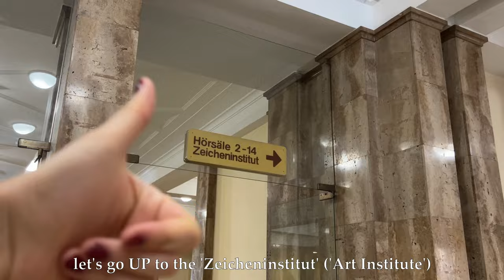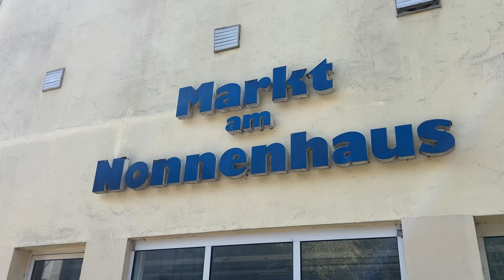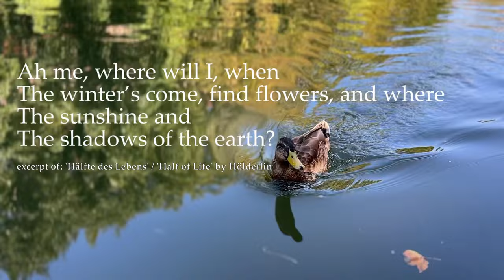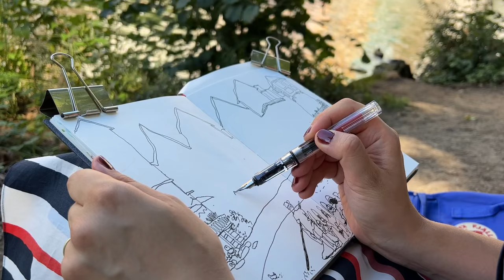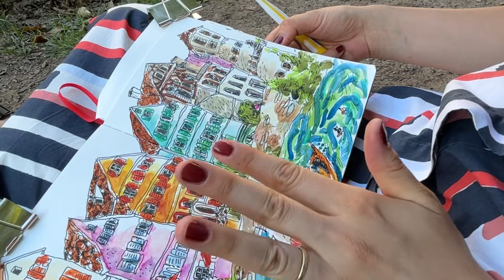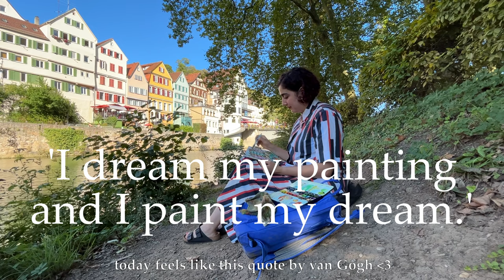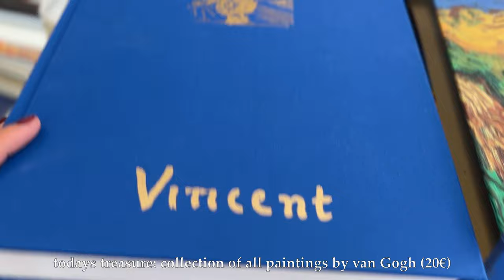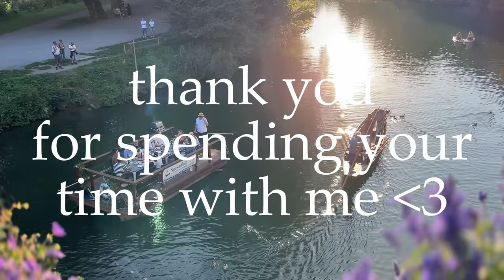🍀 THIS PLACE rekindled my LOVE FOR ART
🌟🎨 art date in Tübingen 🎨🌟

Welcome to my latest adventure where I delve into the charming and historic city of Tübingen, Germany! 🇩🇪 Join me as I bring my sketchbook 📓 to life, capturing the essence of this picturesque university town & (in my humble opinion) Germany’s most beautiful university city hands down!

🌟highlights of our art date in Tübingen:

🏫 University of Tübingen (Eberhard Karls Universität Tübingen):
Starting at the heart of academic life, we explore the iconic Neue Aula and visit the Zeicheninstitut (art institute) 🎨 to share my story of how Tübingen rekindled my love for art.

🌿 Old Botanical Garden (Alter Botanischer Garten):
Discovering the serene beauty of Tübingen's old botanical garden.

A quick stop at a local stationery shop for some art supplies and more.

🚣‍♂️ Stocherkahnfahrt on the Neckar:
Experience a traditional punt boat ride with stunning views of the Hölderlinturm along the Neckar river.

🌉 Sketching at Neckarinsel & Neckarfront:
The highlight of my trip where I sketch the breathtaking Neckarfront, a must-see riverside panorama. Starting with a drawing and adding watercolors to finish the sketch, I will also share my very special art technique with you 😉.

📚☕Local Bookstore Antiquariat Bader & Cafe Willi Tübingen:
Taking a break with books and coffee in a quaint local spot.

🏰 Altstadt Tübingen & Rathaus:
Wandering through the old town and visiting the historic medieval town hall.
Expect a blend of travel, art, and local culture 🌍🎨.

Whether you're an art enthusiast, a travel lover, or someone who enjoys the tranquility of sketching, this video offers a unique perspective of Tübingen.

🚣‍♂️ In case you also want to take a Stocherkahnfahrt in Tübingen:

There are several companies that you can book online for your boat trip. I chose the following, it was easy to book online and quite cheap (12€ per person):

Maki 🥰🌸🎇🍇🌱🍒
chapters:
00:00 intro
00:32 let’s start from the beginning
02:07 how Tübingen rekindled my love for art
04:59 short introduction to Tübingen
06:34 stationary shop
08:25 doing something very fun!
10:35 today’s sketching location
11:38 drawing
14:43 painting
15:52 sharing my SPECIAL ART SKILL
17:50 finished sketch
18:32 visiting my fav bookstore
19:23 drinking some coffee
20:08 taking a walk through the Altstadt
20:39 MOST IMPORTANT MESSAGE!
🎨 art supplies used in this video:

✒ pen
Lamy Safari, size F
Lamy converter for the fountain pen (you need that for the ink)
ink for the fountain pen: Rohrer & Klingner sketchINK, black, "Lotte"

🌈watercolor
I use a mix of different watercolor brands, like Schmincke, Winsor & Newton, Holbein and Daniel Smith:

Winsor & Newton
Daniel Smith

watercolor metal case similar to mine

🖌 brush
I use a mix of water brush pens, so here are my two favs:

option 1 (cheap, works fine)
option 2 (will keep their shape for longer, higher quality): Pentel Water Brush Pen Set

📒 sketchbook
Hahnemühle Nostalgie sketchbook, 190 g/m², DIN A5

👜 black bag that holds my art supplies (alternative, because mine is from a local art supply store which you cannot buy online)

📎 clips that hold my sketchbook pages
🎬 filming gear
iPhone 14
Tripod for phone
Magnetic Phone Holder for Tripod
Phone holder for table